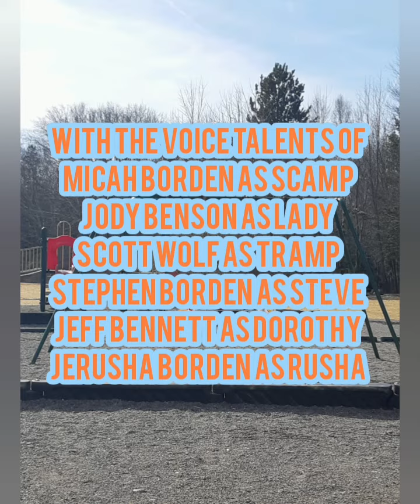lady and the tramp scamp's fredricton adventure S1 E5 school fun